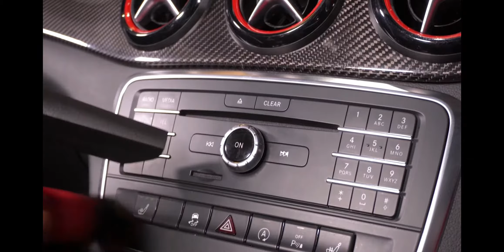AMG INTERIOR DETAIL